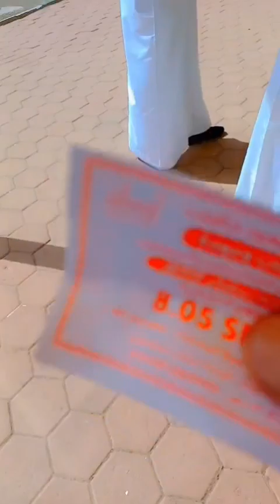20 April 2023